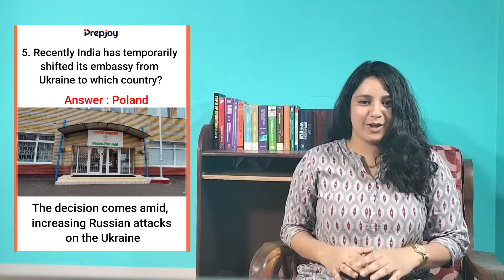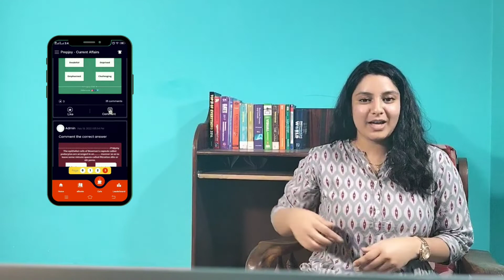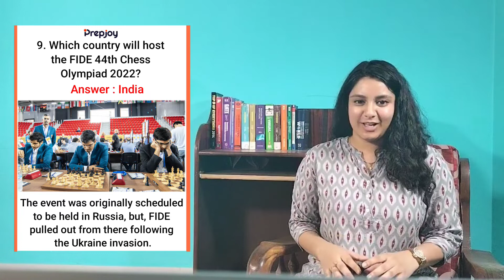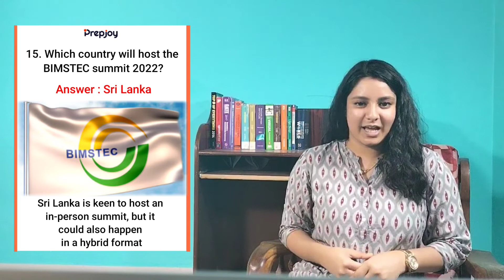17 March 2022 Current Affairs | Daily Current Affairs In English | By Swathi ma'am | Prepjoy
Play current affairs game and practice for your exams